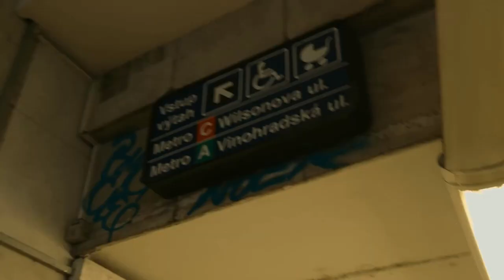[SATILIK] 🚨💰 DRILL BEAT x UK BLOK3 x BATUFLEX TYPE BEAT 🚨 LVBELC5 x UZİ x EZHEL x MURDA x CAKAL 💰🚨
❗️ ❗️ ❗️  SATIN ALINMADAN KULLANILMASI KESİNLİKLE YASAKTIR. KULLANILMASI DURUMUNDA İHTAR ,TELİF VE DİGER SÜRECLER BAŞLATILACAKTIR  ❗️ ❗️ ❗️

🎧 Diğer altyapılar icin ve sıfırdan beat siparişi vermek icin instagramdan ulaşabilirsiniz.
🎹 İsteğe göre aranje edilip teslim edilecektir ❗️ ❗️ ❗️
🎹 BEAT SATIN ALINDIKTAN SONRA TAGLER KALDIRILACAKTIR.
🎹 Satın alınan altyapı , 9db kayıta hazır wav formatı, normal wav formatı , mp3 formatı ve proje dosyasının tamamı ile istege* göre *ARANJE * edilip teslim edilecektir. ❗️

00:00 GİRİŞ / İNTRO
00:13 BRIDGE I
00:27 NAKARAT I
00:40 VERSE I
01:20 BRIDGE II
01:33 NAKARAT II
02:00 CIKIŞ / OUTRO